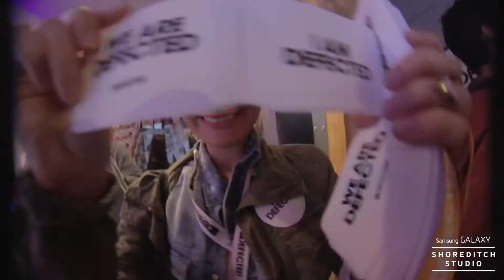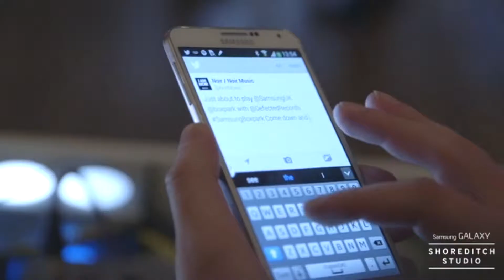Samsung Galaxy Shoreditch Studio